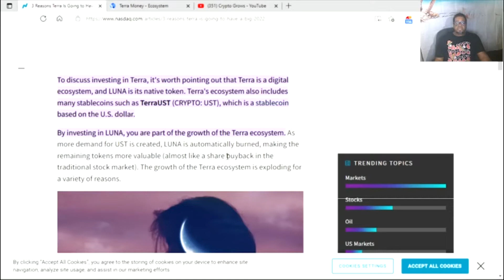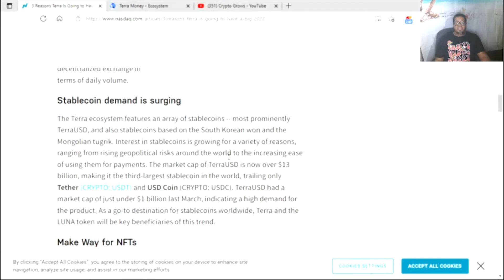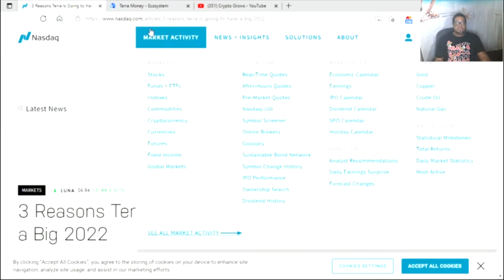TERA USDT (LUNA) NEWS TODAY....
TERA USDT  (LUNA ) NEWS